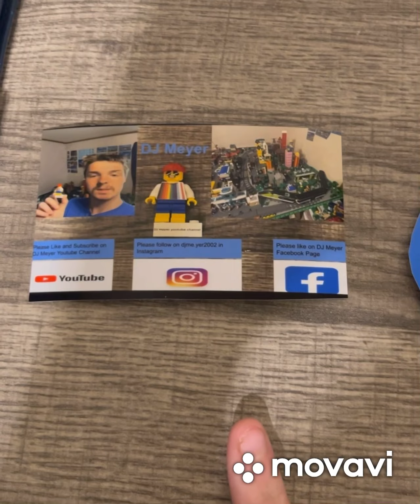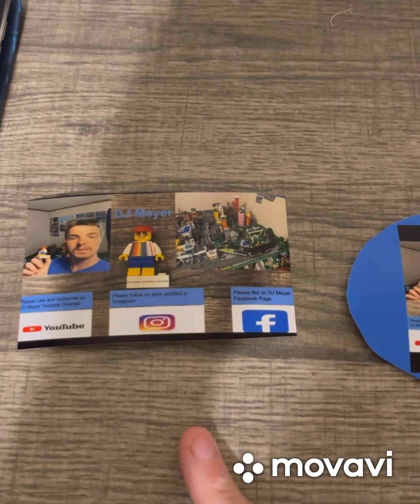Lego City New Replacing Part 82 In Lego City￼